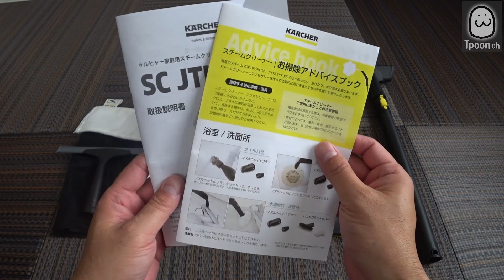【KARCHER】コンパクトな万能スチームクリーナー!! SC JTK20の紹介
KARCHER(ケルヒャー)のコンパクトな万能スチームクリーナー、ジャパネットタカタのオリジナルモデルSC JTK20の紹介です。市販のモデルと違い、非常にハイセンスにデザインされた本体は市販のケルヒャースチームクリーナーSC2と同スペックの性能を誇りつつ、小型軽量化されています。室内に置いておいても左程場所を取らず違和感がない見た目で、フローリングや窓、コンロやレンジ周り等 使用出来る場所は多岐に渡り、100℃を超える高熱スチームで除菌効果もあることはこのご時世うれしい限りです。小さなお子様のいらっしゃるご家庭にもお勧めですよ～♪

‹紹介した道具›
・K’A’RCHER：Steam cleaner SC JTK20
　(ケルヒャー :スチームクリーナー SC JKT20)

双子の兄のCHでも色々紹介しています。
是非、見てみてくださいね。